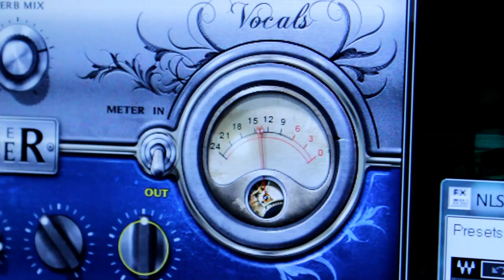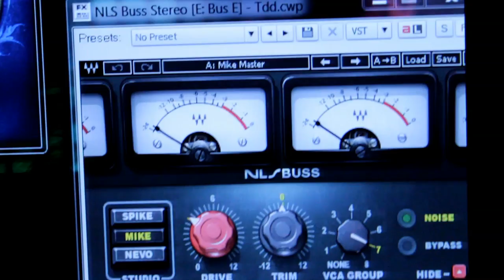Live in the Studio Respect Records- Des Ivanova & Jivko Bratanov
Des Ivanova- vocal; Jivko Bratanov- piano;

Studio Respect Records 2012